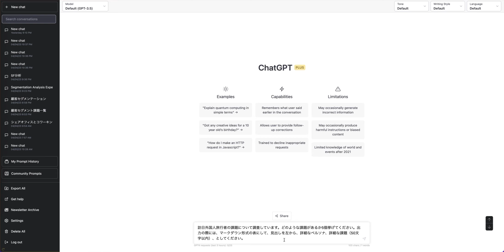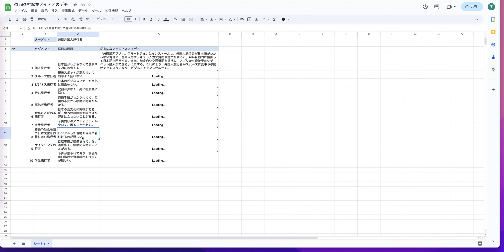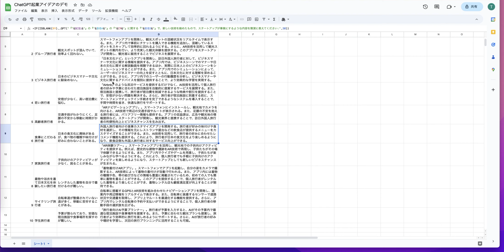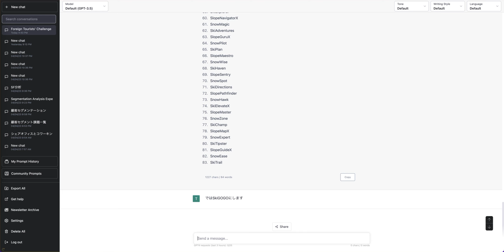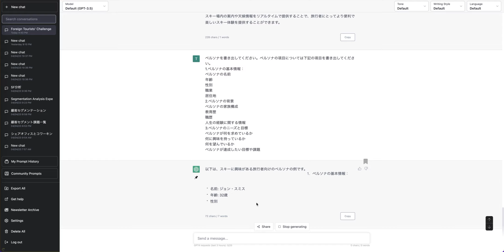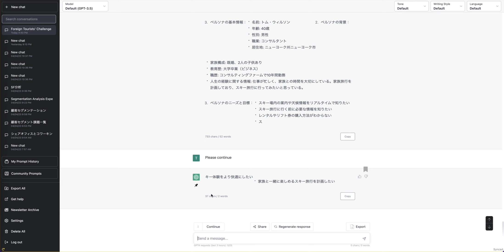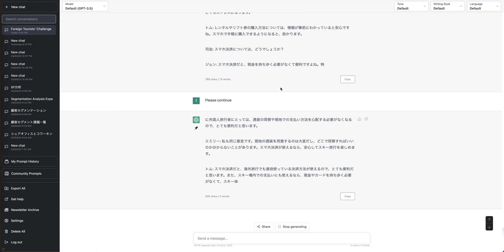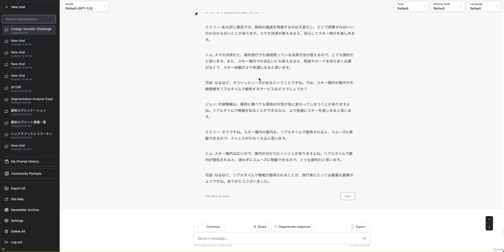起業家版ChatGPT徹底活用法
起業家版ChatGPT徹底活用法に興味ある方は、こちらのサイトの
SAP（SEVENアクセラレーションプログラム）をご覧ください。

■投資家と起業家

■放課後は高校生起業家